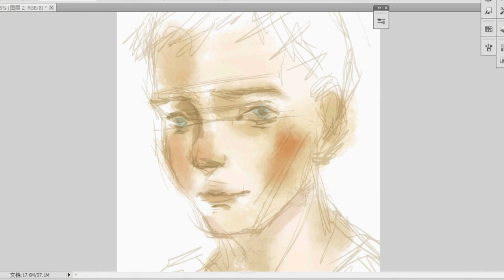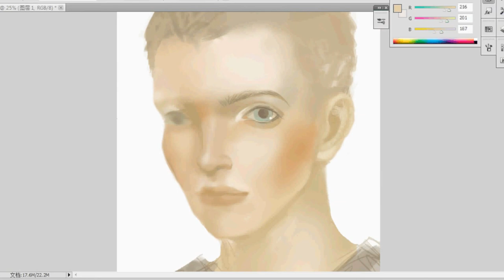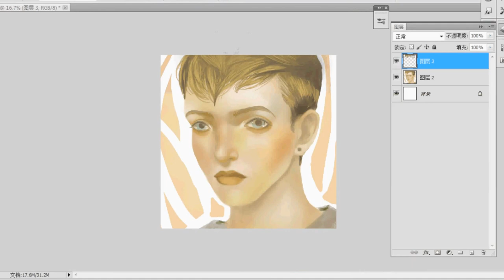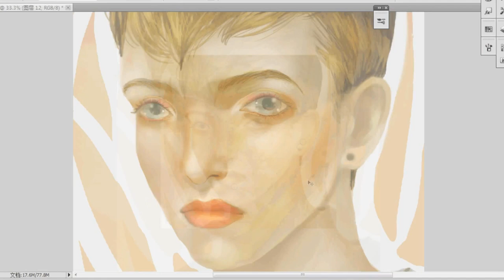Speedpainting| Digital illustration demo fashion model Ruth Bell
Hi~nice to meet you ~It's my daily practice :)thanks for your watchig the video@facebook:王燕子@INS:wangyanzi_painting@twitter:wangyanzi_painting